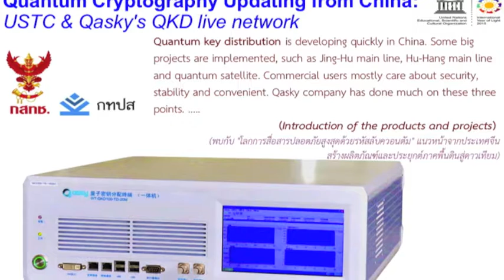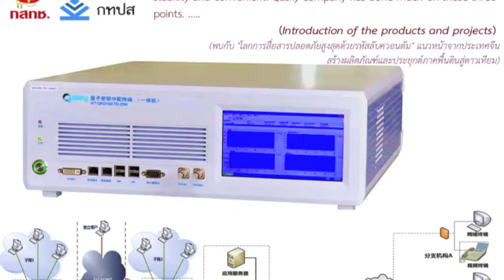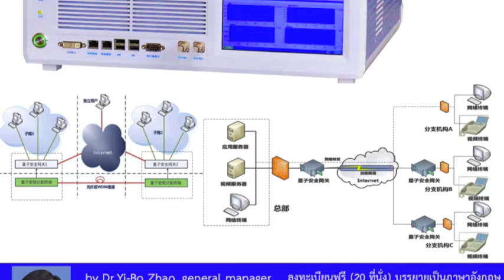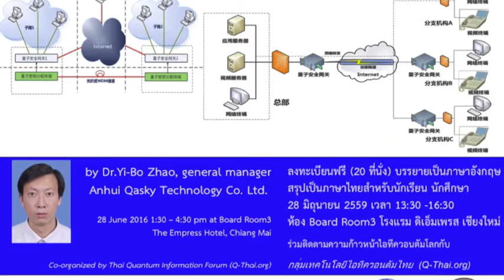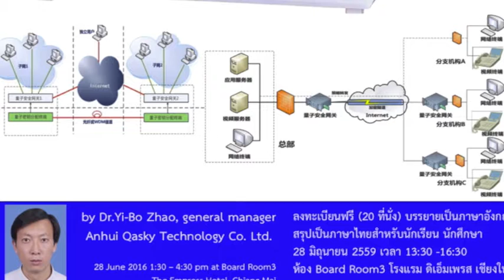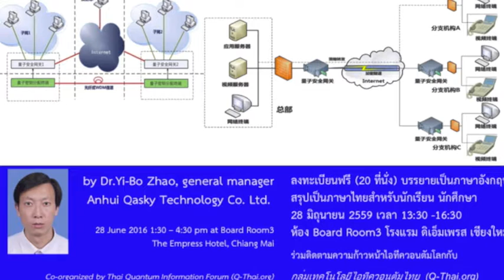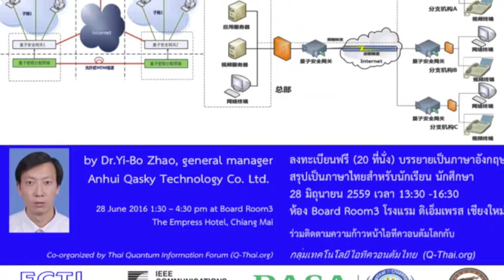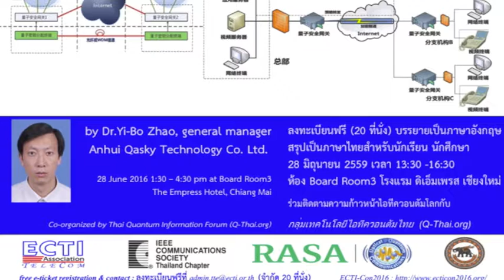(Audio) Quantum Cryptography Updating from China 2016 | QAsky's CEO (Dr.Yibo Zhao)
(บันทึกเสียง 54 นาที)
ไอทีควอนตัม ไทย - จีน ครั้งที่ ๑ (๒๘ มิถุนายน พศ.๒๕๕๙)
Topic: Quantum Cryptography Updating from China:
USTC & Qasky's QKD live network
Quantum key distribution is developing quickly in China. Some big projects are implemented, such as Jing-Hu main line, Hu-Hang main line and quantum satellite. Commercial users mostly care about security, stability and convenient. Qasky company has done much on these three points. ….. (Introduction of the products and projects)

"โลกการสื่อสารปลอดภัยสูงสุดด้วยรหัสลับควอนตัม" แนวหน้าจากประเทศจีน สร้างผลิตภัณฑ์และประยุกต์ภาคพื้นดินสู่ดาวเทียม

บรรยายโดย ผจก.ใหญ่ บริษัท QAsky : Dr.Yibo Zhao
ณ งานประชุมวิชาการ ECTI-Con2016
28 มิถุนายน 2559 เวลา 13:30 -16:30
ห้อง Board Room3 โรงแรม ดิเอ็มเพรส จ.เชียงใหม่

โครงการ การสื่อสารปลอดภัยสูงสุดด้วยรหัสลับควอนตัม: การถ่ายทอดเทคโนโลยีและพัฒนาบุคลากร (Technology Transfer and Human Resource Development of Perfectly Secure Quantum Communications) กทปส. - กสทช.
ร่วมติดตามความก้าวหน้าไอทีควอนตัมโลกกับ
กลุ่มวิจัยและพัฒนาสารสนเทศเชิงควอนตัมไทย  (Q-Thai.org)